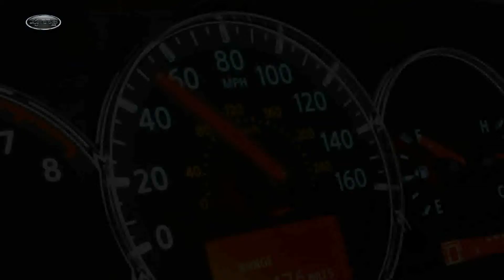Nissan Dealer Verona New Jersey